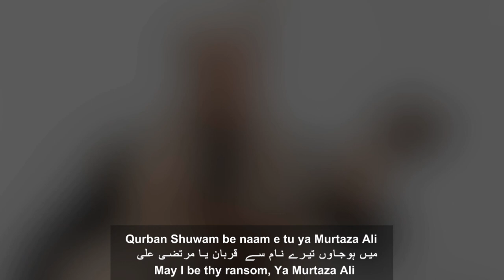"Ya Murtaza Ali" - Shahid Akhtar Qalandar (Persian Qasida With Lyrics, Urdu & English Translations)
JollyGul.com presents Persian qasida "Ya Murtaza Ali" recited by Shahid Akhtar Qalandar. The video with music has lyrics, Urdu and English translations displayed.

Shahid also plays the rabab (lute-like musical instrument used in Central and West Asia) in this video and did the music composition. Music and video is produced by Waqas Ali who also played the flute. The audio and video production was done in Pakistan and in the USA.

The lyricist for this Persian qasida is unknown and the poetry has not even been published. The work could be 70-100 years old. We profoundly appreciate the help received from Dr. Jan Alam Khaki and Shahr Bano Akbari for making it possible for us to bring this beautiful song to a much wider audience.

Shahid Akhtar Qalandar is a Pakistani singer-songwriter, instrumentalist born and raised in Hunza Valley, Gilgit Baltistan, Pakistan. He now lives in the USA. Shahid's inspiration since the age of 12 years came from watching his grandfather and grandfather’s brother play the rabab and sing qasidas after Jamatkhana ceremonies.

Ya Murtaza Ali

Farsi Qasida
Lyrics with Urdu and English Translations

Vocals: Shahid Akhtar Qalandar

Lyrics and Poetry: Unknown (Unpublished)

Music Composition: Shahid Akhtar Qalandar

Music and Video Production: Waqas Ali

Rabab: Shahid Akhtar Qalandar
Flute: Waqas Ali
Violin: Amjad Ali
Tabla: Hassan
Harmonium: Khawar Hussain
Chorus: Shahid Akhtar Qalandar and Waqas Ali

Persian Lyrics Consultation and Pronunciation: Shahr Bano Akbari

Urdu and English Translation: Dr. Jan Alam Khaki

A Joint Production by Shahid Akhtar Qalandar and JollyGul.com